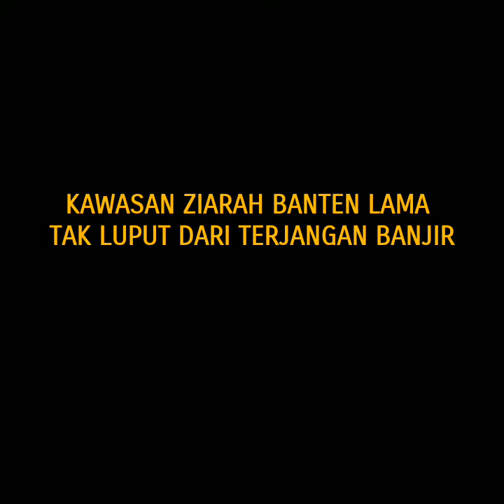KAWASAN WISATA/ ZIARAH BANTEN LAMA TAK LUPUT DARI TERJANGAN BANJIR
KAWASAN ZIARAH BANTEN LAMA TAK LUPUT DARI TERJANGAN BANJIR.

Kawasan wisata ziarah Banten Lama tak luput dari banjir yang menerjang Kota Serang. Banjir masuk kawasan pemakaman dan Masjid Agung Banten yang terletak di Desa Banten Lama, tepatnya di Desa Banten, Kecamatan Kasemen, Kota Serang.

Tampak banjir masuk koridor makam akses menuju makam Sultan maulana Hasanudin dan tempat wudu samping utara masjid agung. “Kondisi tadi memang masih banjir. Tapi perlahan sudah mulai surut,” ujar Ikbal pengunjung yang berada di lokasi, Selasa (1/3/2022).

Selain menggenang area dalam koridor pemakaman, banjir juga terlihat di area menara Banten Lama. Ketinggian air diperkirakan mencapai 30 sentimeter. “Airnya naik dari pagi,” ujar Ratna pengunjung lain yang berada di lokasi.

Di Kecamatan Kasemen banjir juga menghancurkan beberapa rumah warga yang berada di bantaran sungai Cibanten. Air yang datang dari luapan sungai menghanyutkan material rumah warga yang umumnya terbuat dari kayu.

Rumah warga yang terseret banjir hancur setelah menabrak badan jembatan. Warga setempat terpaksa mengungsi ke tempat yag lebih aman. Pihak Badan Penanggulangan Bencana Daerah (BPBD) Kota Serang masih melakukan evakuasi dengan dibantu pihak TNI dan Polri.